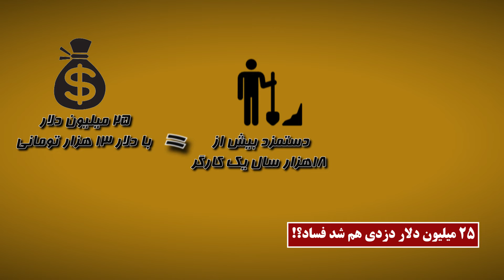25میلیون دلار دزدی هم شد فساد؟! ـ 980415